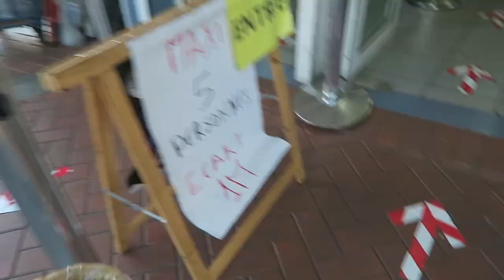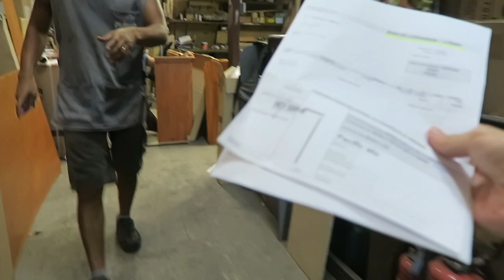NEW COUCH BLEU 🛋️ -Teddy'joncT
2570  ❤️
Prend soin de toi.
Stay Safe !!